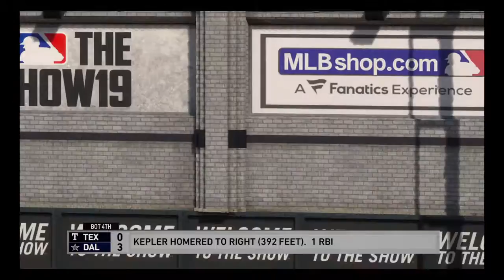MLB® The Show™ 19 - Jason vs. Kevin - Highlights # 13